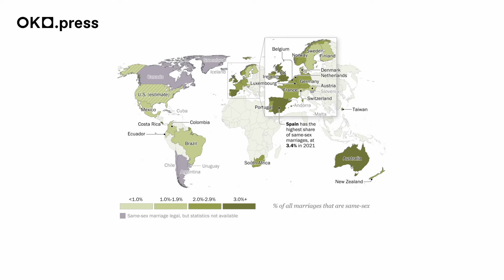Czy małżeństwa jednopłciowe rozbiją tradycyjne rodziny?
Już 41% Polek i Polaków popiera równość małżeńską. Czy kulturowa zmiana zdominuje tradycyjny model relacji?

Podobnie jak w poprzednich latach, możesz przekazać nam 1,5% podatku. W zeznaniu podatkowym wpisz nr KRS 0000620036  htpps://oko.press/15procent

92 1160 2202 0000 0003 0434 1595
Bank Millennium
ul. Madalińskiego 67B/38
02-549 Warszawa

Dziękujemy!